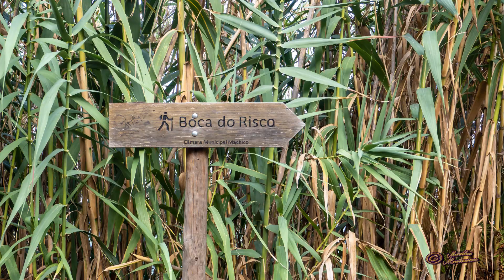Madeira Portugal, walking Vereda do Larano. 057.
Tämä reitti on vuosisatoja vanha Machicon ja porto da Crutzin yhdistävä rannikkopolku. Polku kulkee 350 metriä merenpinnan yläpuolella. Se on paikoin kapea ja sateella liukas.Pohjoisrannikko on Madeiran karuimpia ja jylhimpiä paikkoja. Polulla ei ole suojakaiteita joka paikassa.Alkuosa matkasta on leveää maapohjaista tietä. Myöhemmin tie loppuu ja muuttuu kapeaksi poluksi, joka seurailee kallioseinämiä korkealla pauhaavan meren yllä. Matkan varrella kuulee myös lintujen laulua.Kallioon kiinnitetyt vaijerit pienentävä horjahduksen vaaraa.
Jos tilaat kanavani saat ilmoituksen kun julkaisen lisää videoita - Se ei maksa mitään, se on ilmaista !
Two Moons by Bobby Richards.
Silent Night (Instrumental) by Jingle Punks